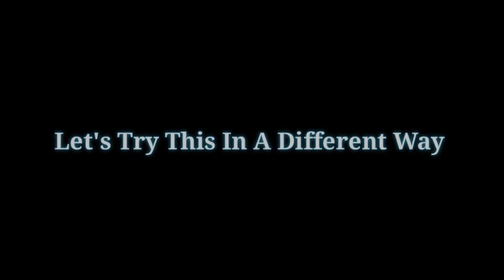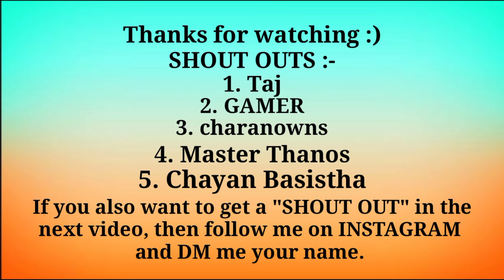WAIT, WHAT...? IAM FLYING... 😲😲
If you enjoyed the Video, please give this video a big thumbsup (Like) and make sure you SUBSCRIBE the channel and press the bell icon for more interesting videos like this and feel free to comment.

•Device     - Honor 9n
•Recorder - Screen Recorder (Inbuilt)
•Editing     - KINEMASTER

Lets keep on increasing our army guys,
Lets go. 🙌🏻🙌🏻